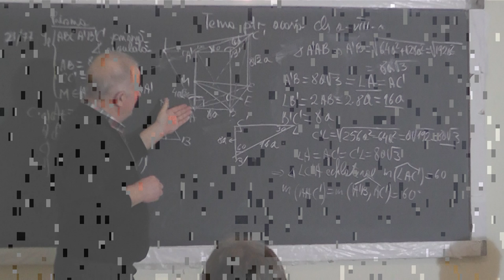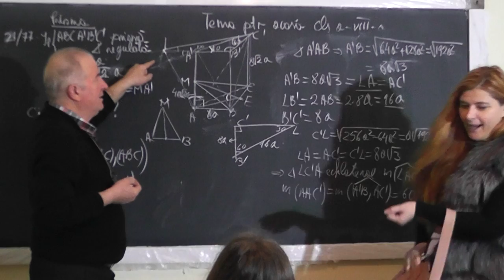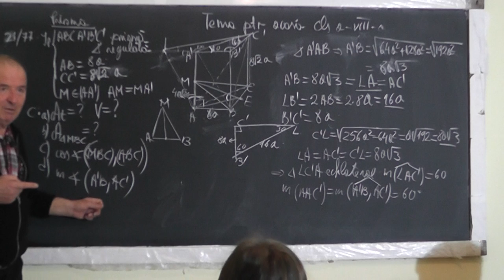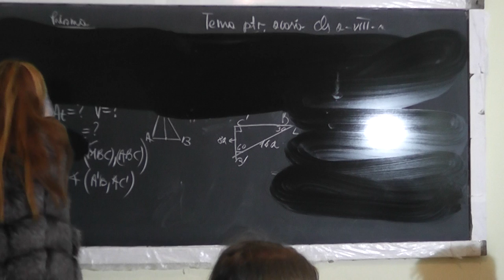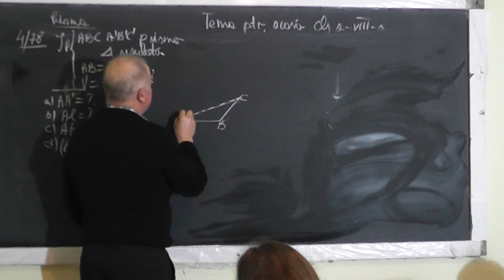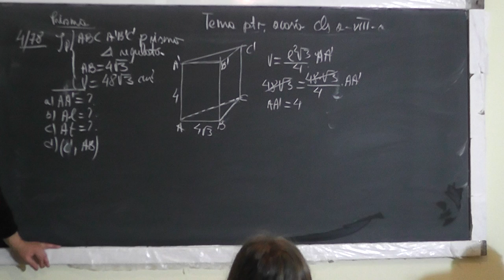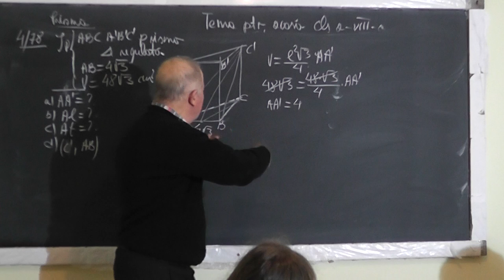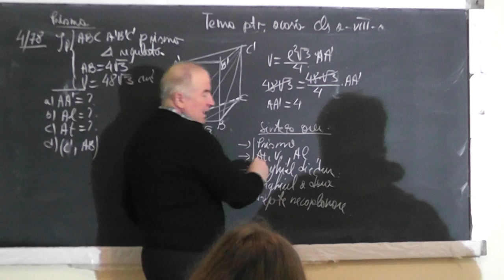3/3 Lectia 1389 Prisma Unghi diedru Distanta intre 2 drepte Unghiul dintre 2 drepte Clasa 8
Aceste lectii sunt SUSTINUTE de VOI si daca va sunt utile, as aprecia un Like, Share, Comment - In aceasta lectie de matematica pe care o puteti vedea in direct si pe ne ocupam de tema pentru acasa la clasa a VIII-a la geometrie in spatiu. Din cuprins: Prisma, Aria laterala, Aria totala, Volumul, Unghi diedru, Distanta dintre 2 drepte, Unghiul a doua drepte necoplanare.
- VIDEO MATEMATICA cu Proful Online sau cautati pe Google: profu online Ioan Ursu